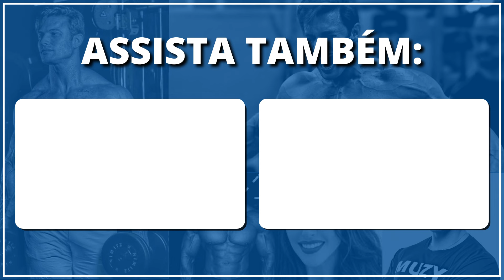VALE A PENA FAZER A FASE DE SATURAÇÃO DA CREATINA? | Muzy Explica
Neste vídeo, o Dr. Paulo Muzy dá a sua opinião sobre se realmente é necessário fazer a fase de saturação da creatina, que é uma estratégia adotada para acelerar o processo de armazenamento de creatina nos músculos.